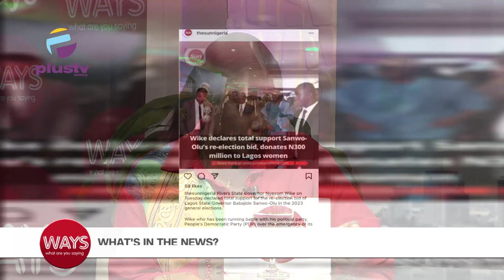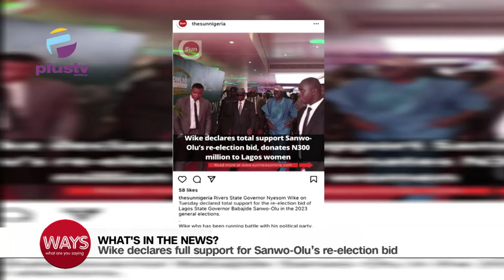Nigeria Flooding Kills At Least 600 | Kaalan Walker Sentenced To 50 Years For Rape | WAYS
Parents scamper as a diesel tanker explodes near a school in Abuja
Wike Declares Full Support For Sanwo Olu Re-Election Bid
Nigeria Flooding Kills At Least 600
Kaalan Walker Sentenced To 50 Years For Rape